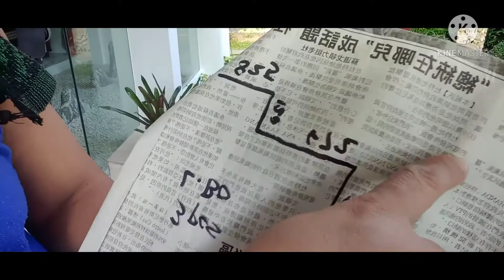ang kasama kung magaling mag basa ng chinise news paper,,,alright!!!